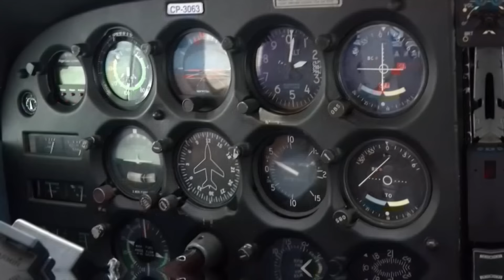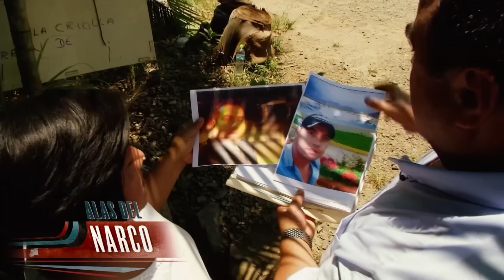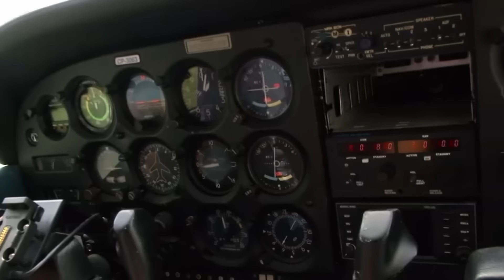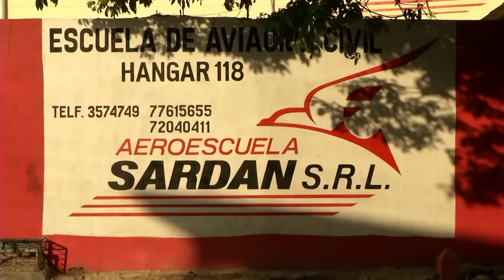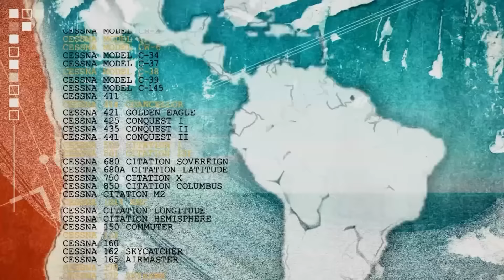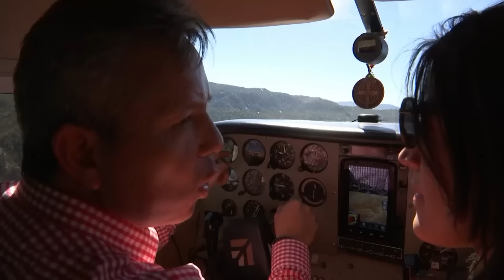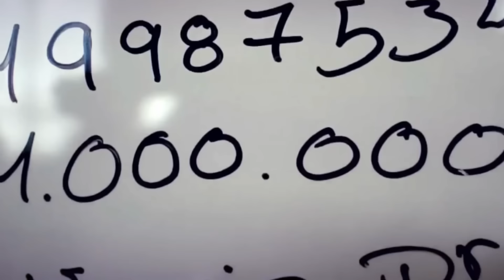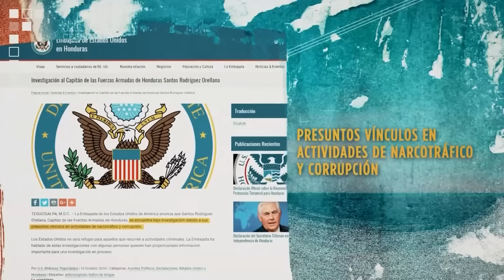Alas del narco (2017) | Especial de Aquí y Ahora y Univision Investiga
El drama de las misteriosas desapariciones de pilotos que trabajan para carteles y los riesgos a los que se exponen en las selvas andinas al transportar mercancía.

0:00 - Especiales Aquí y Ahora
0:58 - Operación relámpago
9:38 - Perdidos en la selva
18:37 - Pajaritos en el aire
25:51 - Vuelos de la marihuana
34:06 - Volando alto

Aquí y Ahora, la revista dominical que presenta a profundidad las historias y temas más importantes para la comunidad hispana en Estados Unidos. Conducido por: Ilia Calderón.